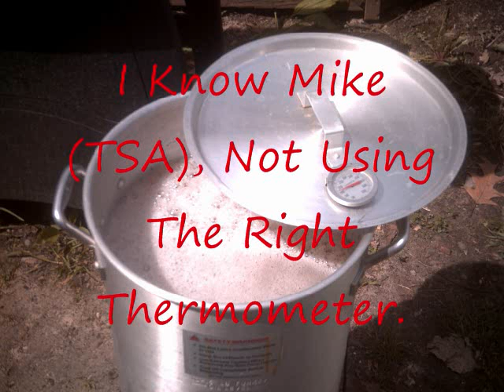My First Home Brew.wmv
My First All Grain Brewing!